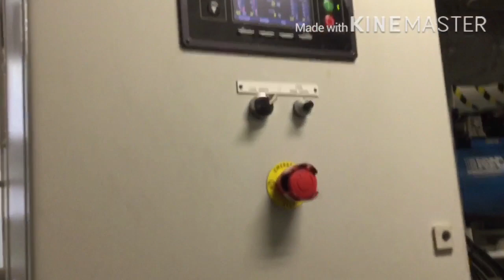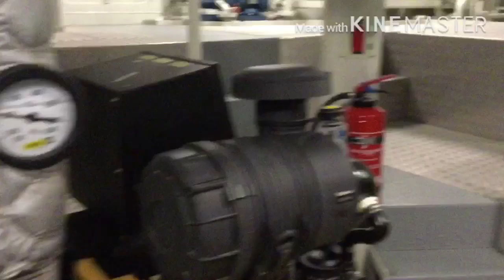ENGINE ROOM MULTICAT